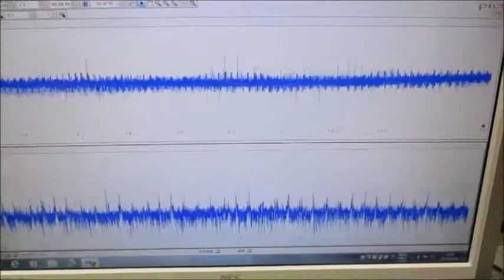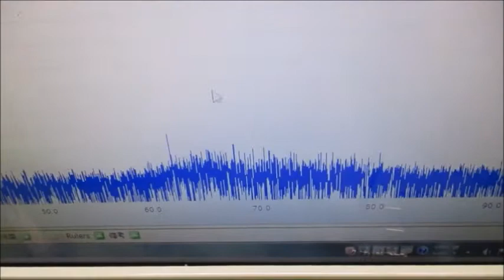超音波実験（超音波システム研究所） Ultrasonic-labo